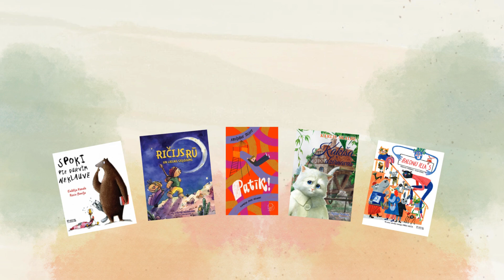Jaunumi bērniem un jauniešiem “Oktobris’24”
Lasi grāmatas pēc sirds izvēles Krāslavas novada bibliotēkā Bērnu literatūras nodaļā!

2024. gada oktobris
Krāslavas novada bibliotēka